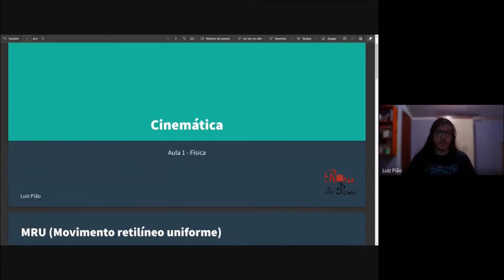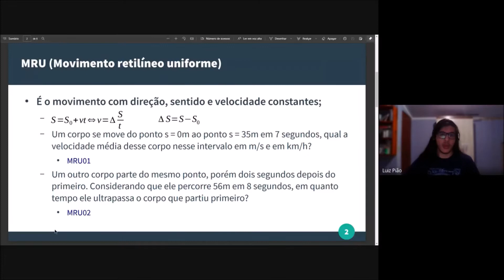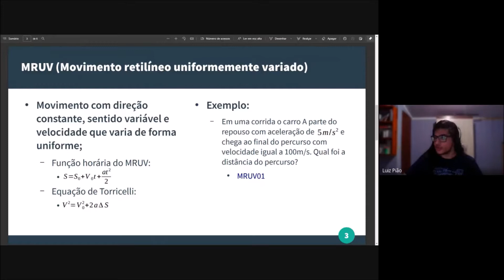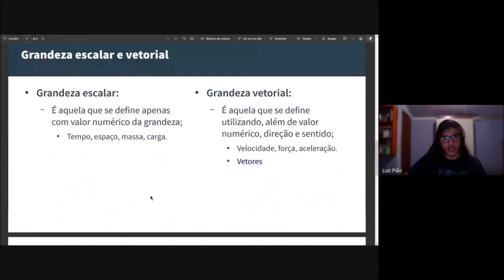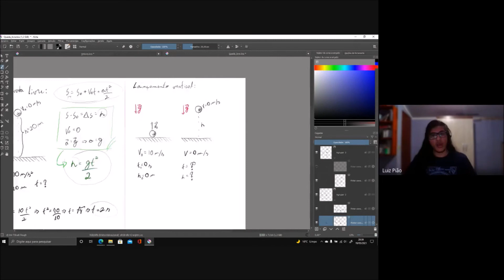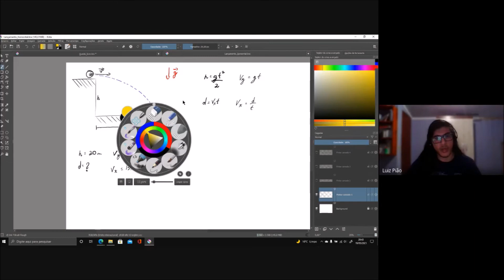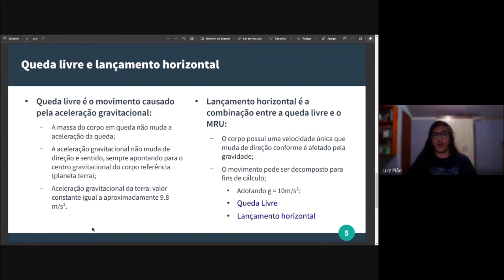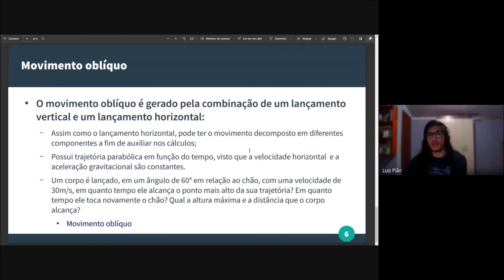CINEMÁTICA | Física | Projeto Rosa do Povo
Opa galera!
Nessa aula o professor Luiz comenta um pouco sobre cinemática, o estudo do movimento. Sejam bem-vindes e fiquem à vontade para enviar suas dúvidas nos comentários :)

00:00 MRU (Movimento Retilíneo Uniforme)
09:55 MRUV (Movimento Retilíneo Uniformemente Variado)
15:44 Grandeza Escalar e Vetorial
22:32 Queda Livre e Lançamento Horizontal
36:40 Movimento Oblíquo

O Rosa do Povo é um cursinho pré-vestibular gratuito, popular e construído coletivamente com o objetivo de oferecer suporte educacional a todas, todos e todes que precisam, pensando especialmente nas minorias e populações periféricas.

facebook: Projeto Rosa do Povo